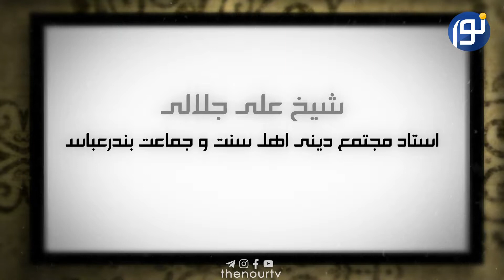paydar jlali 03 HD